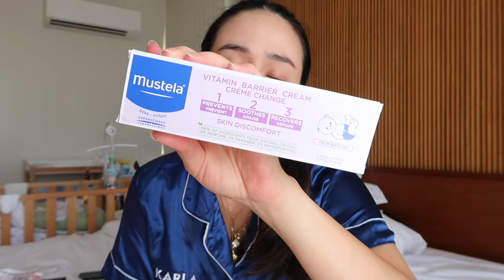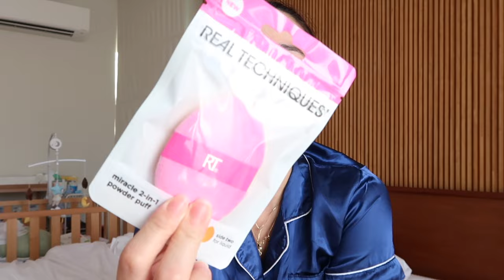Vlog | HELLO AGAIN EVERYONE | Karla Aguas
Hi everyone! Welcome to another vlog​​​​​!